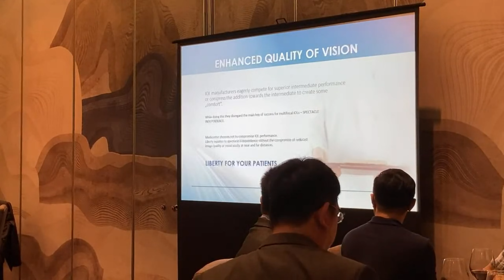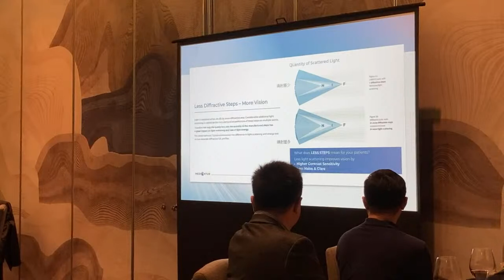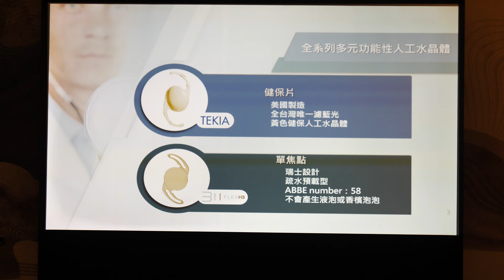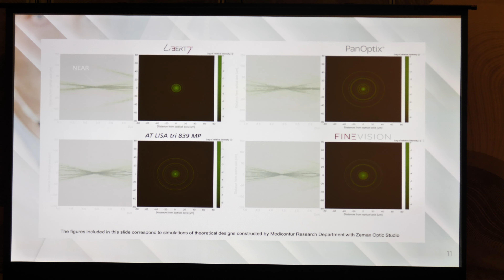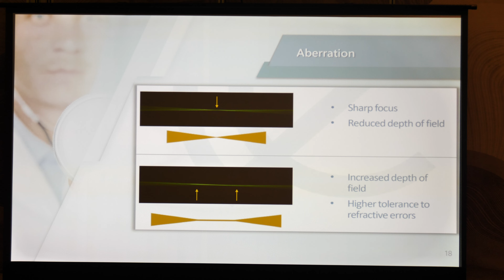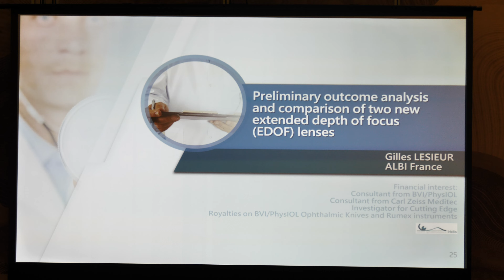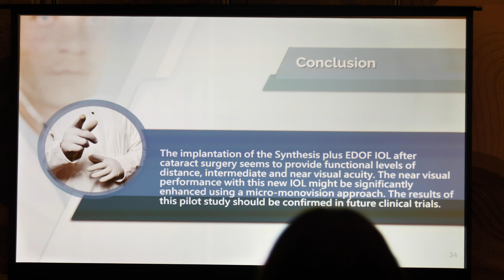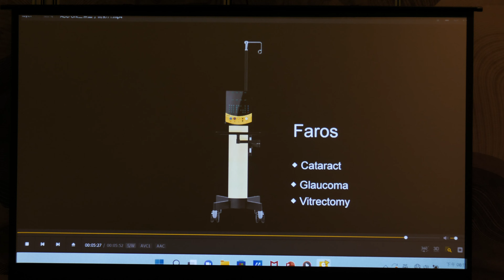Liberty+公司水晶體介紹